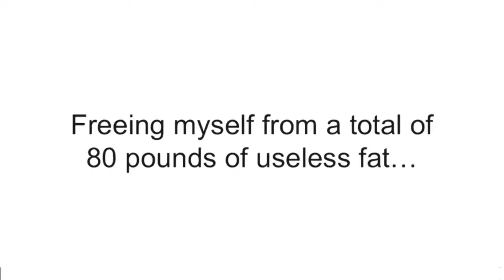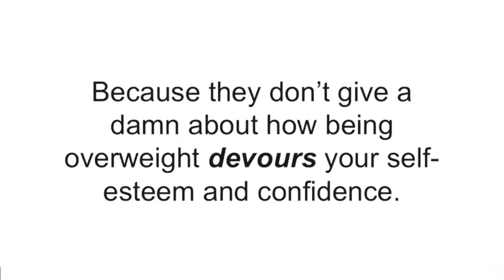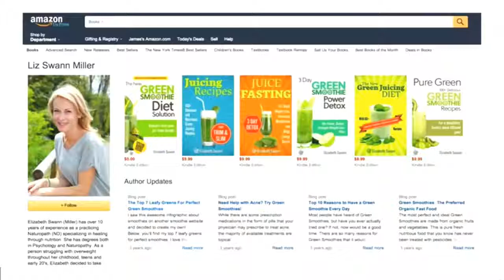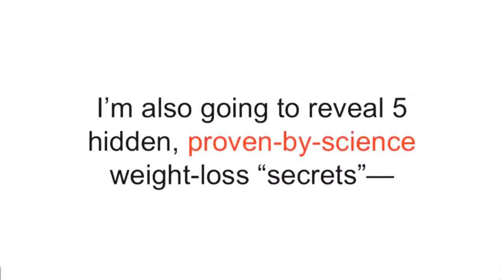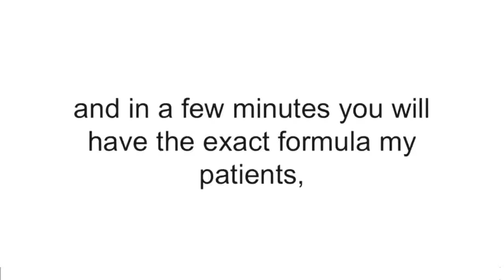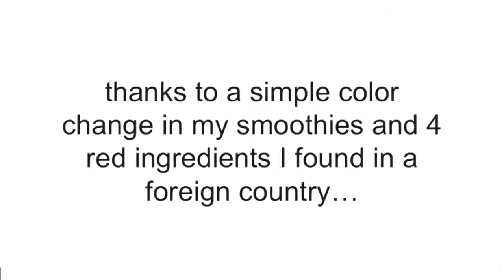smoothie cleanse results || health and fitness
Healthy Smoothie Recipes For Weight Loss | Lose  Kgs in a Week | Breakfast Smoothies For Weight Loss | Weight Loss Smoothies

weight loss
weight loss
weight loss